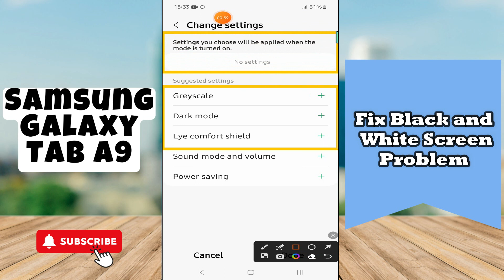Fix Black and White Screen Problem Samsung Galaxy Tab A9 | How to solve Black & White Screen issues